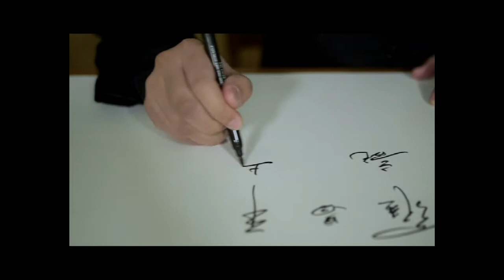20 Years Fighting Corruption - Integrity Awards